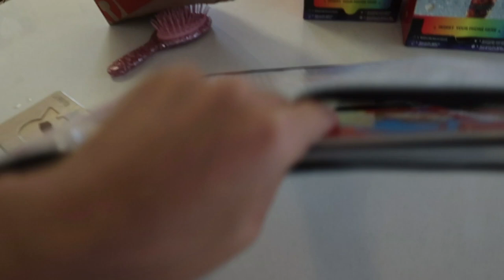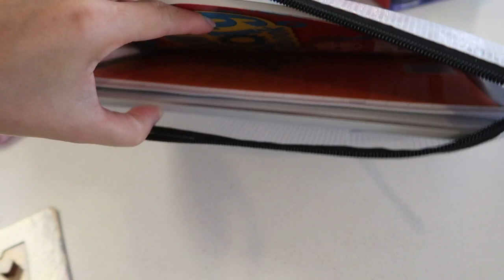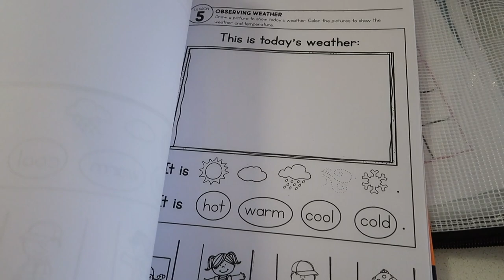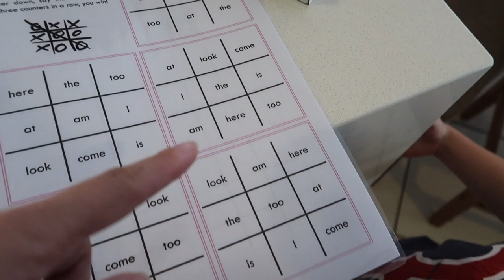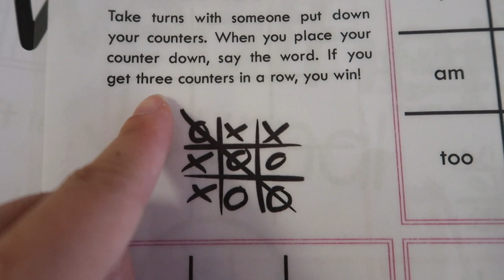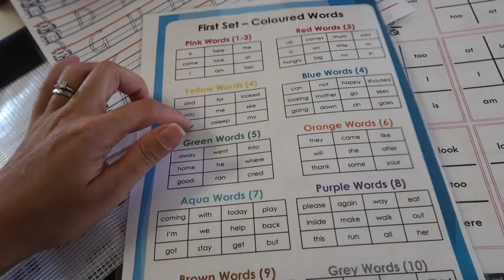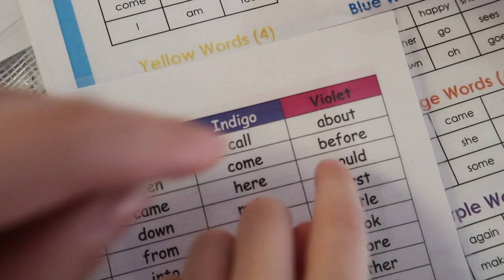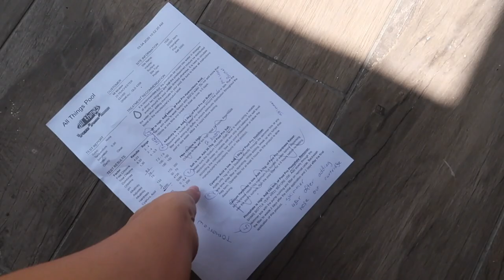CHỢT NHẬN RA MÌNH LÀ NGƯỜI NƯỚC NGOÀI !!! | Vlog 94, Năm 2020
Xin lỗi mọi người ở phút 19:30s mình có nói nhầm “ tiền thuế cao thì phúc lợi xã hội cao” chứ không phải thấp nhé! Đầu nghĩ một đường nói một hướng 😅 . Phúc lợi cao nên dịch vụ ý tế và giáo dục mới thấp. Đây mới là cái mình muốn nói .